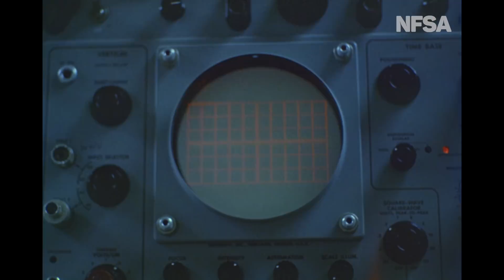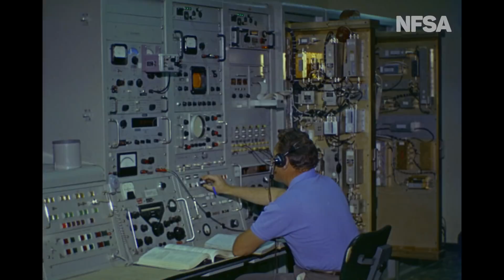Woomera Plays Vital Role In ELDO Plan Australian Colour Diary 26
From The Film Australia Collection. Made by The Commonwealth Film Unit 1965. Directed by R J Edwards. Coverage of the Blue Streak rocket launch as part of “Eldo” European Launcher Development Organisation in the town of Woomera, South Australia.